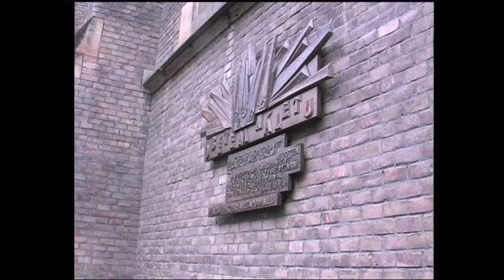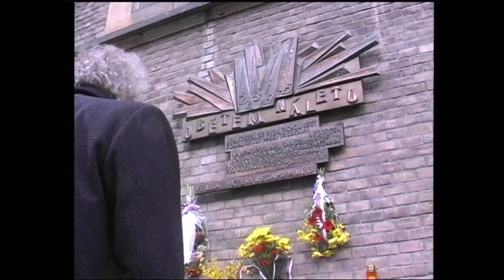Kralupy TV: Pietní připomenutí tragického náletu na Kralupy (5. 4. 2002)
Pietní připomenutí tragického náletu na Kralupy.